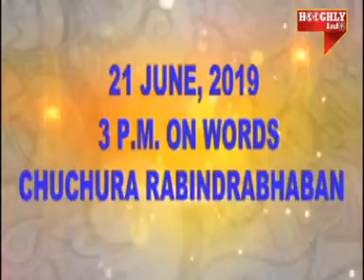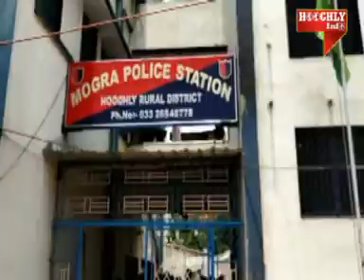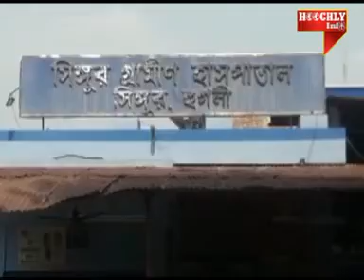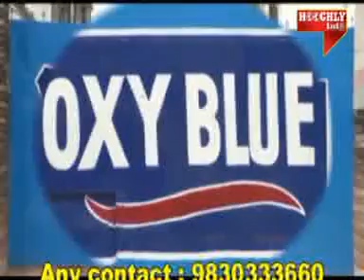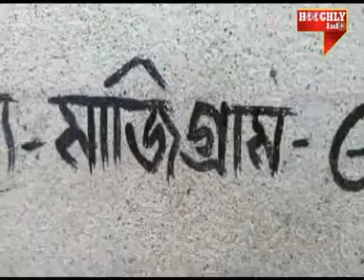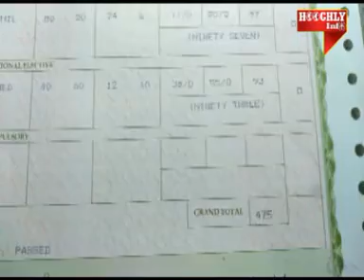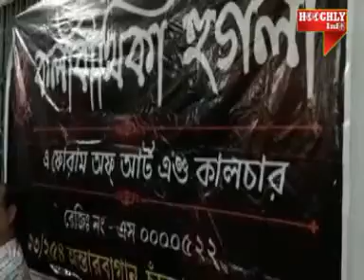HOOGHLY INFO 29 MAY 2019, GTPL 872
HOOGHLY INFO BENGALI NEWS CABLE & SOCIAL MEDIA NET WORK